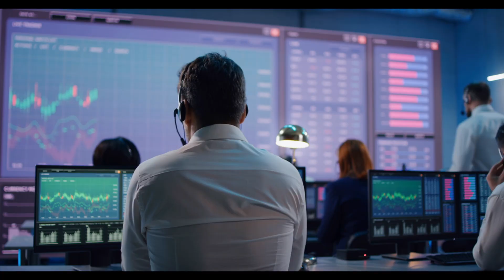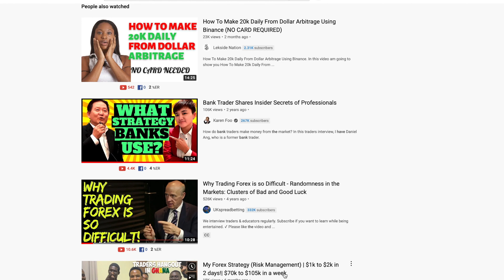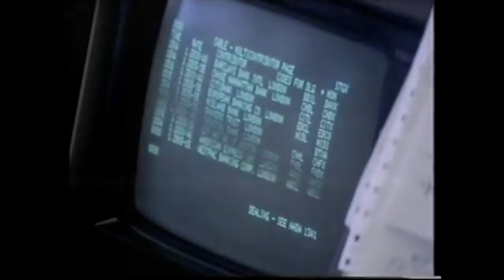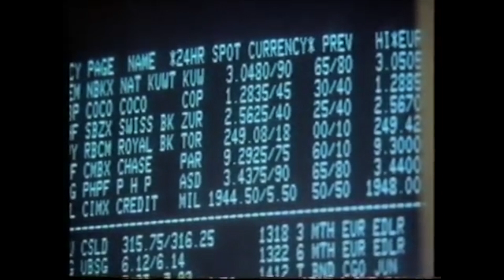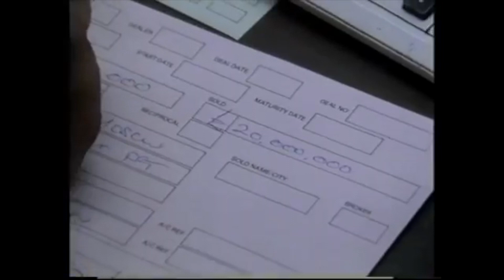HOW BANKS TRADE (Original Documentary)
If you are or represent the copyright owner of materials used in this video and have a problem with the use of said material, please send me an email, , and we can sort it out.

EQUIPMENT
Monitor: iMac (2) & AOC 49 inches
Camera: Canon 90D, Sony a6400, Canon G7X Mark II, Galaxy S20 Ultra, Iphone 11 Pro Max